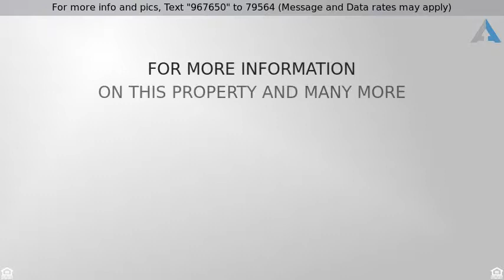Priced at $439,000 - 20966 E ORCHARD Lane, Queen Creek, AZ 85142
Single Family - Detached, Ranch - Queen Creek, AZ

RARE ORCHARD RANCH SINGLE LEVEL HORSE PROPERTY CUSTOM HOME THAT SHOWS LIKE A GEM - MUST SEE TO APPRECIATE - HAVE YOU BEEN WAITING FOR THAT SINGLE LEVEL HOME THAT HAS A OPEN GREAT ROOM /LIVING AREA INTO THE UPDATED KITCHEN WELL THIS HOME HAS IT ALL - SPLIT FLOOR PLAN FEATURES 3 BEDROOMS WITH A DEN AND A MASTER SUITE AND REMODELED MASTER BATHROOM WITH UPGRADED QUARTZ COUNTERTOPS AND STAINLESS APPLIANCES - OPEN ISLAND IN THE KITCHEN WITH A FARMHOUSE SINK - BOTH AIR CONDITIONERS HAVE BEEN REPLACED IN 2017 WITH A FULL SRP ENERGY AUDIT THAT HAS REDUCED THE AC BILLS DRAMATICALLY - THE BACKYARD HAS LOTS TO OFFER WITH A SEPARATE HORSE STALL AREA AND PASTURE and A FULL COVERED PATIO THAT IS THE LENGTH OF THE HOME THATS PERFECT FOR ENTERTAINING - If this property is no longer active or you are the homeowner and wish it to be removed, please contact us at .